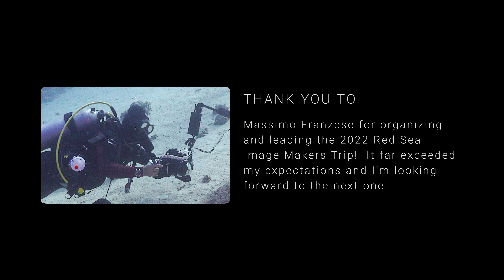Best Scuba Diving in Red Sea, Egypt, Sinai | Dolphins, Wrecks & Reefs in 4K HDR | 2022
Scuba Diving in Red Sea, Egypt, will bring you to the best dive sites and shipwrecks of Red Sea.
This 2022 Image Makers Liveaboard trip/workshop took place in August 2022, and it was organized and lead by Massimo Franzese (aka Interceptor121).

It was a great trip/workshop.  It was very well organized and coordinated.  Our boat, Snefro Pearl, was good, and the crew was awesome.

Absolutely the best experience during this trip were snorkelling and diving with wild dolphins and diving the Thistlegorm shipwreck.  For the complete list of dive sites, please see the list below.

Use the time code for navigation:
00:00 - Dolphins
01:52 - Shipwrecks
03:50 - Reefs
06:58 - Credits

Dive Sites:
  Temple, Jackfish Alley, Dunraven, Beacon Rock, Small Crack, Marcus Giannis D, Carnatic,
  Thistlegorm, RM Lighthouse, Shark Reef, Ras Ghozlani, Ras Za’tar & Ras Umm Sid.

Underwater Video Equipment used:
   Camera: Sony camcorder  PXW Z90
   Housing: Gates AX700 / Z90 with Gates GP34A Wide Angle Port and internal UR Pro Red Filter
   Video Lights: Keldan Video 8X 11000 Lumen, CRI 92 (5400K)
   Keldan Ambient Filter M1 (10-20m) for 4X/8X
Camera Settings:
   4K, 30 FPS
   Picture Profile: PP10 (HLG);
   Gamma: HLG2;
   Color Mode:  BT2020
Above water camera: iPhone 13 Max Pro (HDR)